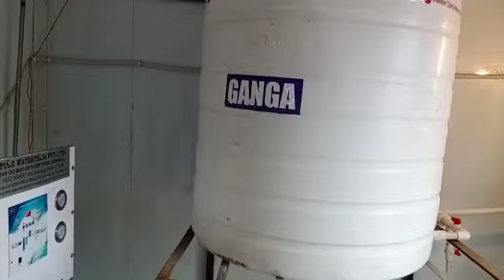Water ATM plant with Canopy, Ferozpur, Punjab